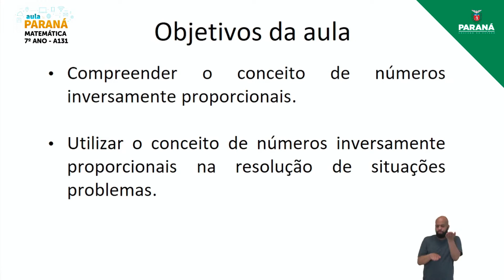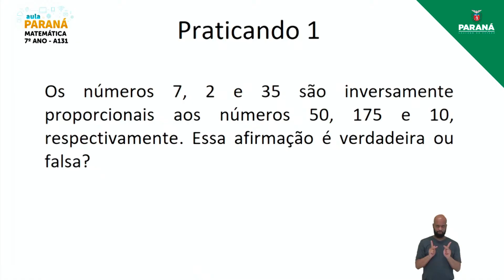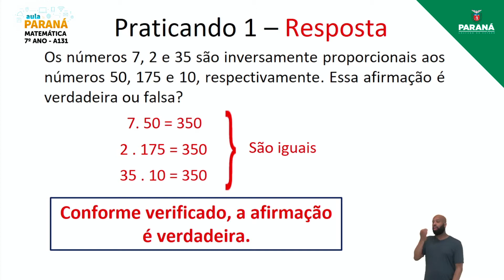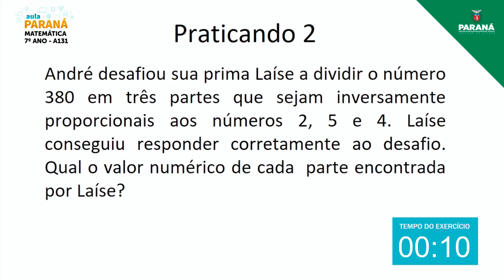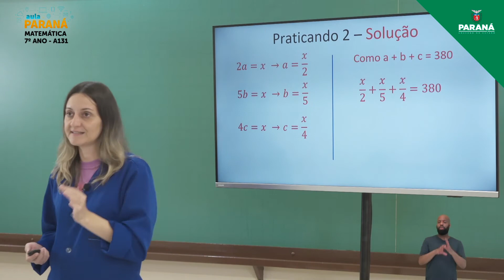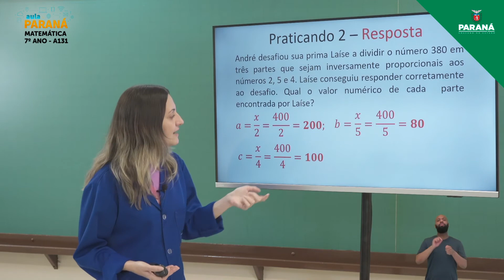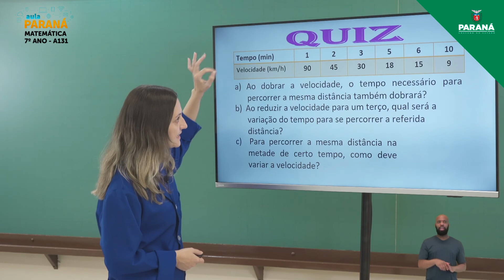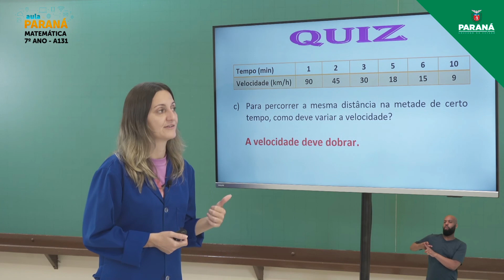2021 | 7º Ano | Matemática | Aula 131 - Razão e Proporção: Números Inversamente Proporcionais – II